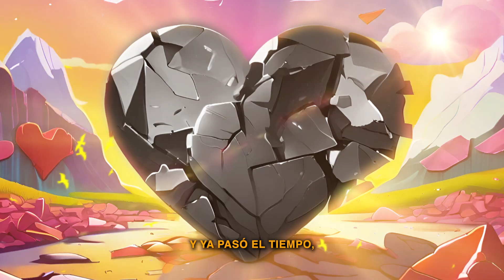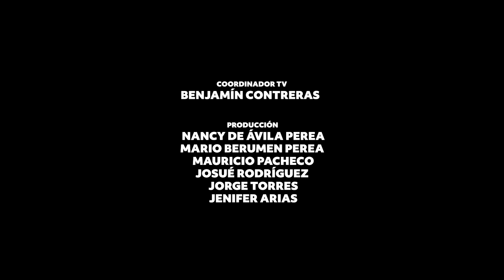🇺🇸🇲🇽 Historias de Aquí y de Allá | Capítulo 2: Connie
Las mujeres en la migración se esfuerzan el doble para sacar adelante a sus familias.